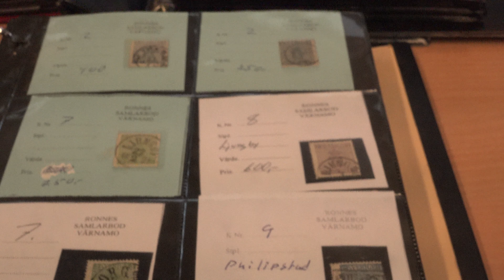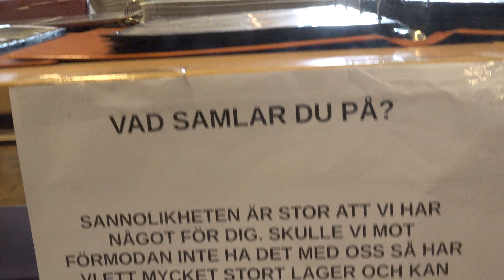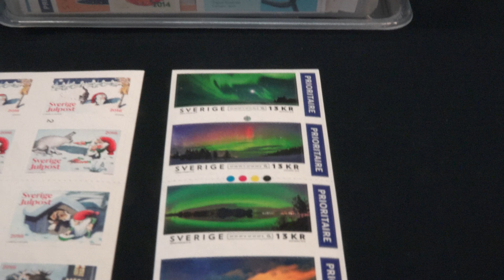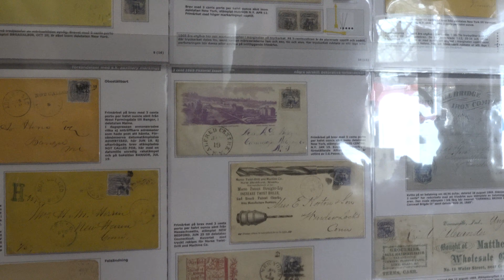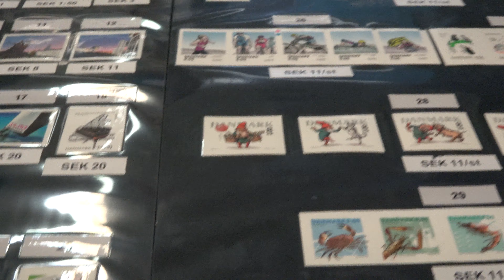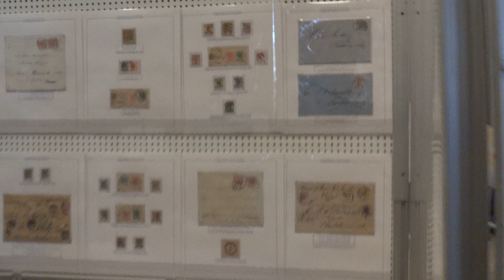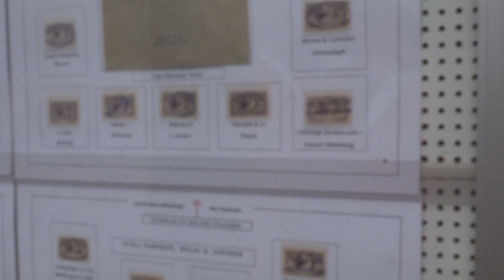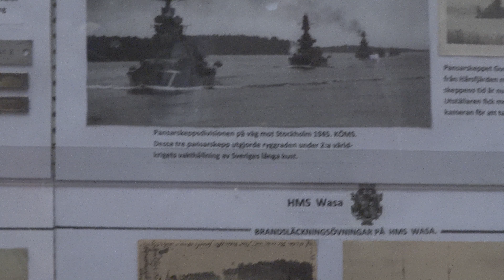Ienecopia 2019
Jönköpings Filatelistförening firar 100 år med en frimärksutställning i Folkets Park, Huskvarna.